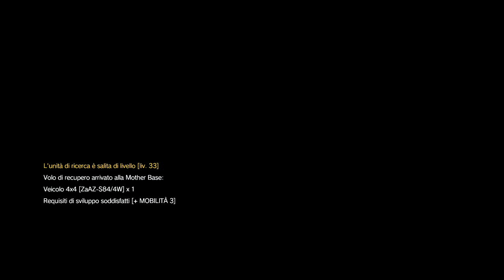Metal Gear Solid V: The Phantom Pain (ITA) -La Fuga di Eli- CaRBoPlay#50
I bambini presenti alla Mother Base hanno iniziato a scappare uno dopo l'altro. Una volta completate le diverse missioni di recupero, veniamo a scoprire che è stato Eli ad organizzare tutto...